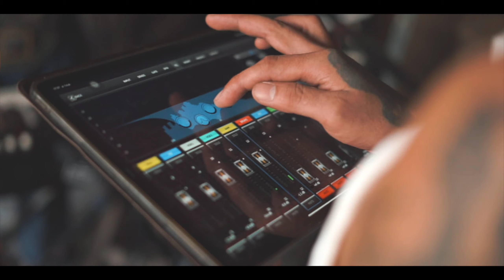ชีวิตไม่ยึดติด - Buffalo Buskers live in นางเลิ้ง54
เพลง : ชีวิตไม่ยึดติด(ควายเปิดหมวก)

Video : Boy Peerayut Detkaew